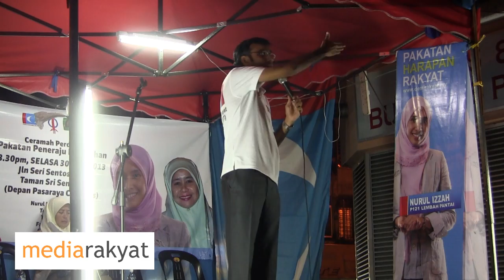P017 - Surendran Nagarajan: PRU13, Yang Paling Bersejarah Dalam Sejarah Kita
Taman Sri Sentosa 30/04/13